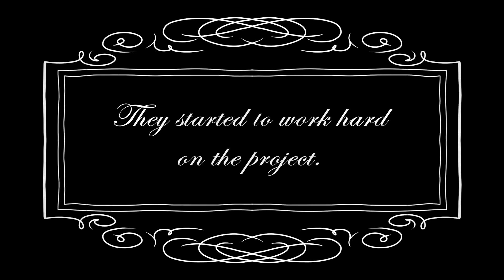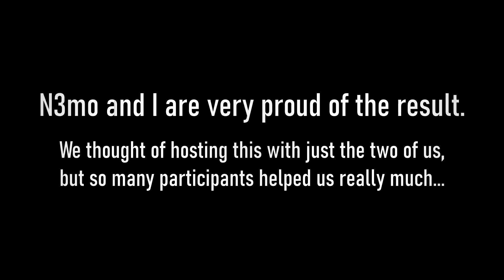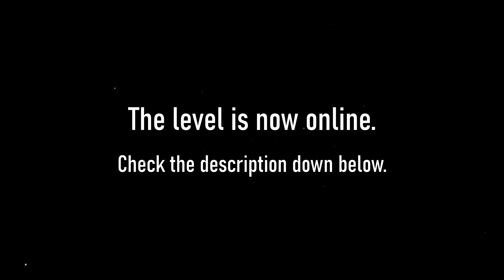EPIC! Lutetia - @n3mo661/@MrSpaghettiGD/@laezor (me) and more! - WGCC France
Well. This project finally came to and end. Won’t write that much, everything is said in the video. I am proud of the builders, I am proud of my frenchies, I am proud of my country. Peace!

▼ Level information:
◙ Id: 83296274
◙ Pass: 051789
◙  GP creators, in order: @KlaurosssS2a, @FrenchManZary1, @pepsaiko3307, @Vlexinw, @IntensaEmozione,@n3mo661.
◙ Decorators: @ultras4, @n3mo661, @laezor, @Errioto, @hir0shiii + @teslagd3297, Retrohead, @lyomi404 (Abyss), @Yuyu + JoeyOnGD, @mojitoz6864, @sirhonke, @Ellisha2488, @Errioto (end art).
◙ Helpers: @majeurtest + @KlaurosssS2a + @FrenchManZary1 + Titanias (playtest and bugfix), @MrSpaghettiGD (showcase and help)

▼ Time codes:
00:00 - First intro
00:50 - Creators
01:40 - Showcase
03:10 - Bonus